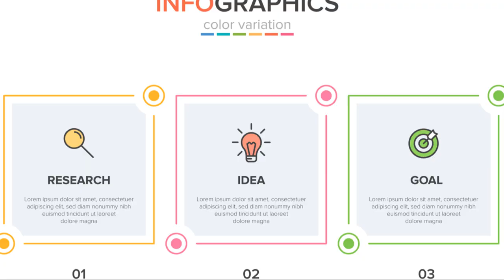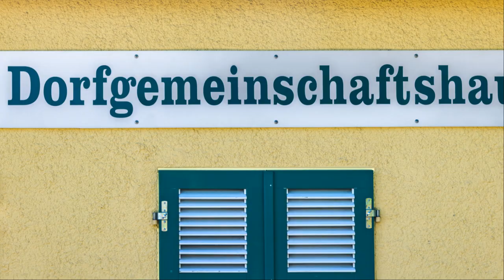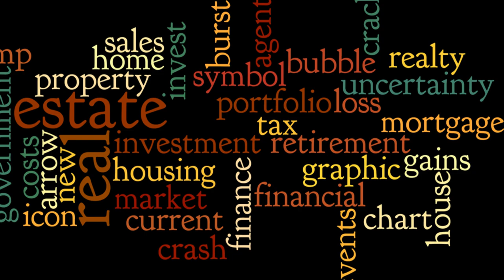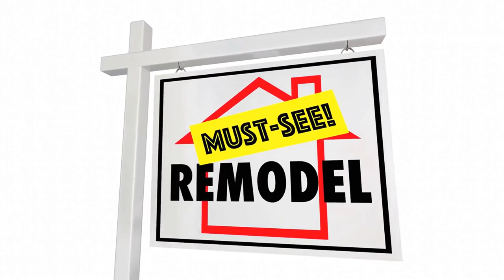Why New Jersey is the Next Hot Market for Real Estate in 2024 🏡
Are you curious about where the next big NJ real estate opportunities are? Look no further than New Jersey! In this video, we break down why the Garden State is quickly becoming the hottest market for homebuyers, investors, and real estate professionals. From its unbeatable location to booming job markets and top-rated schools, New Jersey offers everything you need to live, work, and invest in one of the most dynamic regions in the U.S.

What You'll Discover in This Video:

📍 Prime Location: How New Jersey's proximity to NYC and Philadelphia is driving demand.
💼 Booming Job Market: The industries fueling growth and why professionals are flocking here.
🏘️ Affordable Luxury: Explore the diverse housing options that make NJ the perfect place to call home.
🌱 Quality of Life: Why New Jersey's schools, communities, and outdoor activities are top-notch.

0:00 Intro to NJ Real Estate Market
0:57  New Era for NJ Real Estate Market
1:52  Opportunities meet proximity
2:38  Nurturing future generations
3:31  Best of the Both Worlds!
4:10  Celebrating Diversity and Community
5:00  Embracing outdoors and State Parks
6:37  Gateway to success with Team McLain at REAL Broker

Your direct link to us!
Ready to find your dream home in New Jersey? Team McLain of PREMIERE Group at REAL Broker is here to help you navigate the market with ease.